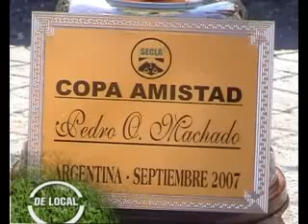Partido CLAYPOLE-BERAZATEGUI (1º T)